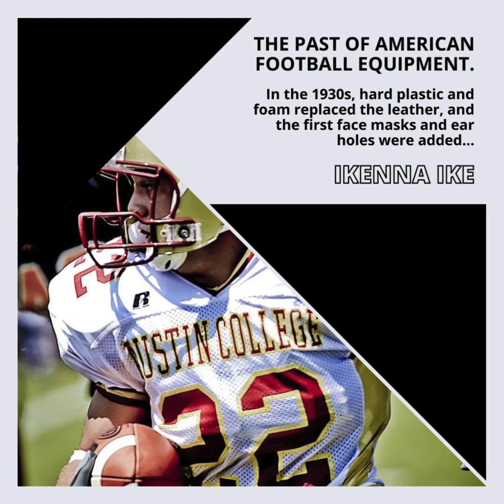IKENNA IKE | THE PAST OF AMERICAN FOOTBALL EQUIPMENT: IN THE 1930’S… (PART 2)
In the 1930s, hard plastic and foam replaced the leather, and the first face masks and ear holes were added.